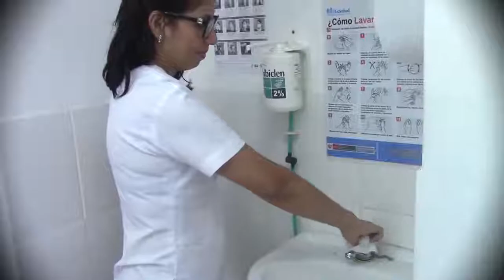Segundo Puesto Concurso Lavado de Manos - Iquitos